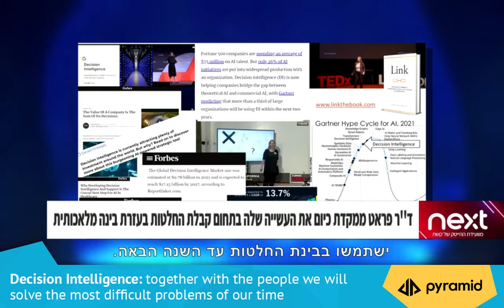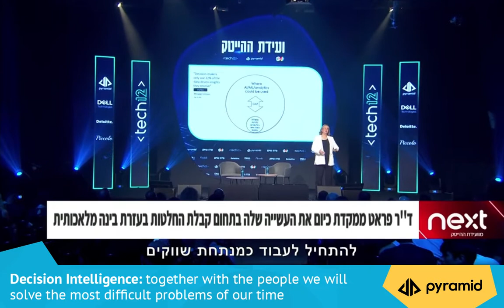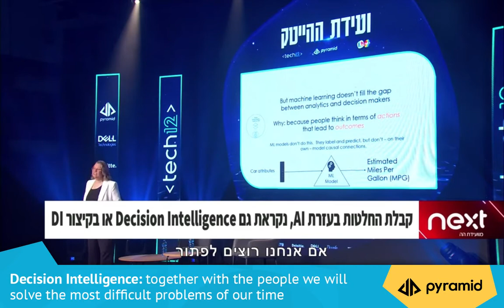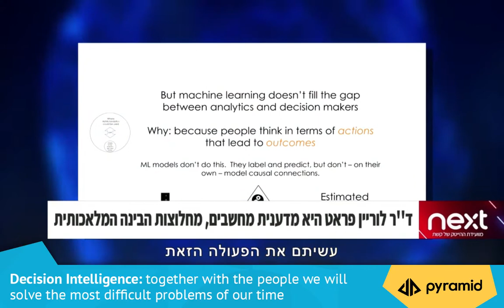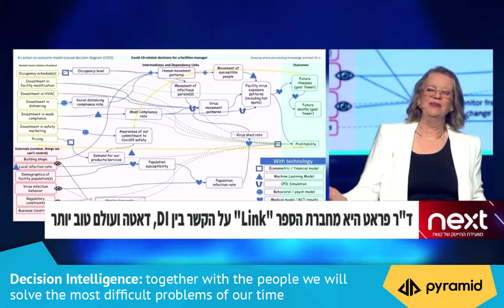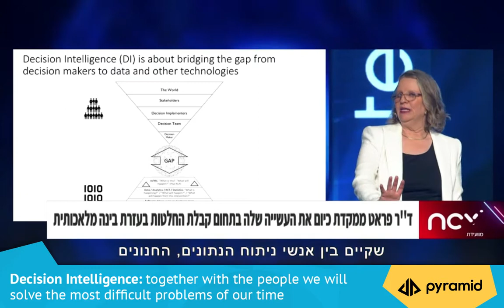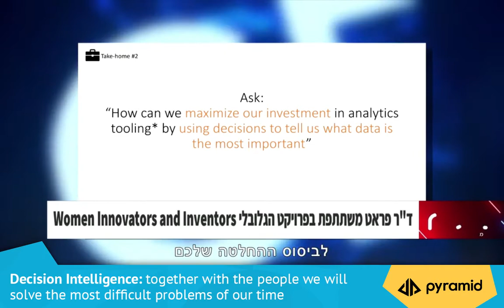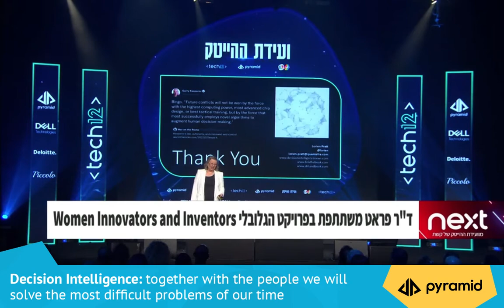Dr. Lorien Pratt - Decision Intelligence - tech12 2022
Hear it from the expert: Dr. Lorien Pratt

Dr. Pratt came to our joint conference with tech12 and presented the new and growing field of DecisionIntelligence (or DI for short).

DI is the technology that will allow everyone to analyze available and fast information. Technology can solve the major problems of the human race and the complex business problems in the commercial world. This technology will become a part of the decision-making process for a third of all the large companies in the economy within a year.

Or as Dr. Pratt puts it: Welcome to the exciting future of the 21st century.